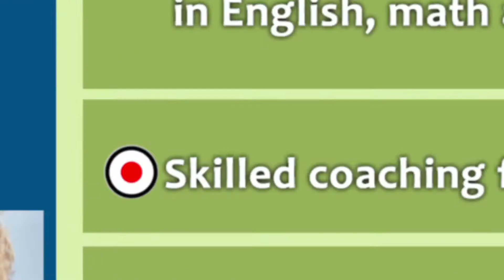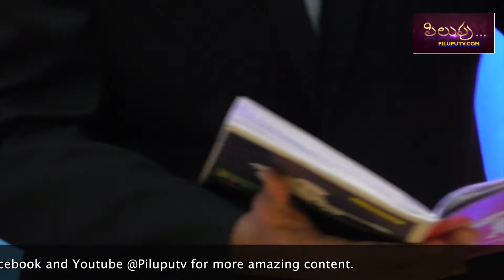PILUPU Coverage: ATA Fundraising event in Virginia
Local talented singers and Shivareddy Mimicry.